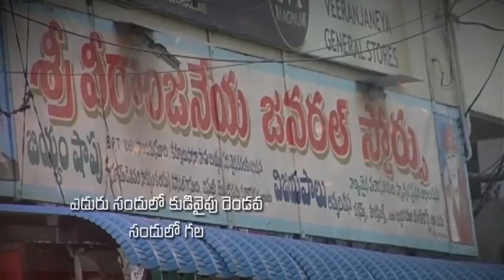Pastor Katuri Moses garu ||13-06-2019